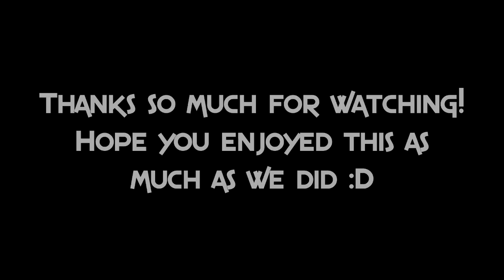Minecraft 1.8 Map - Mystery of The Time Keeper - Part 6 - FINALE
Until my next big series starts, Joe and I thought we'd try something a bit different and do a Minecraft map! So join us on our adventure as as we save the world and fix time itself!

People in this Video:
JOIN MY MINECRAFT SERVER!
► play.EvoPVP.net
Texture Pack
I use a slightly customized version of Faithful that i'm not allowed to release, but this is the original version: